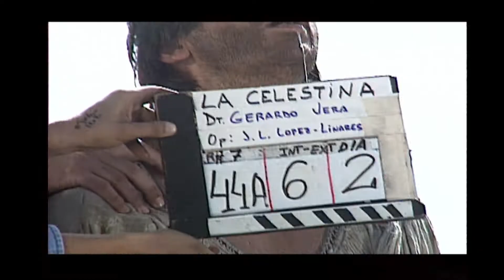Vídeo homenaje a Gerardo Vera: Gerardo y el cine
Un vídeo de Álvaro Luna

Agradecimientos:
Centro de Documentación de las Artes Escénicas y de la Música
Museo Nacional del Teatro. Museo de Almagro
SGAE
Festival de Cine de Málaga
José Luis Collado
Álvaro Luna
Juan Gómez-Cornejo
Autores de las fotografías por la cesión de su uso
Centro Dramático Nacional